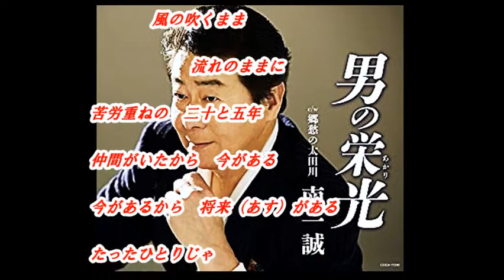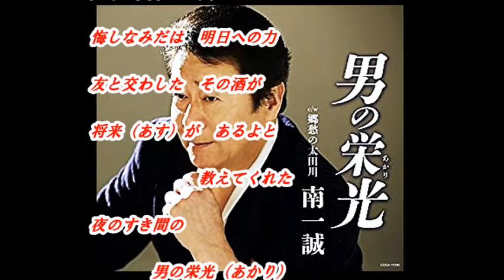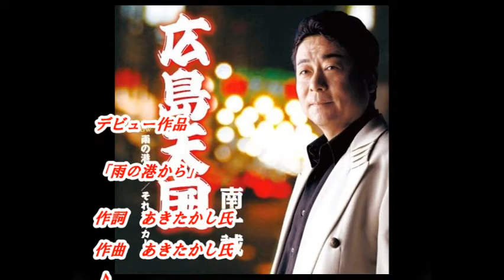「南 一誠」さんの新曲「 男の栄光（あかり）（全歌詞付）」です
今回は新曲「男の栄光（あかり）」の「南 一誠」さんです。杜このみさんは、文化放送「走れ!歌謡曲」木曜日のパーソナリティでしたが、発展的卒業してOBに成りましたが、本サイトで、今後も「走れ!歌謡曲」の新曲の紹介等の話題を取り上げていきます。今週のパーソナリティは「小林奈々絵」さんで付随は前作品「三景の女(ひと)」デビュー作品「雨の港から」です。

音源入手先
文化放送「走れ!歌謡曲」
2017年05月28日放送分

画像入手先
ameblo.jp/
profile.ameba.jp